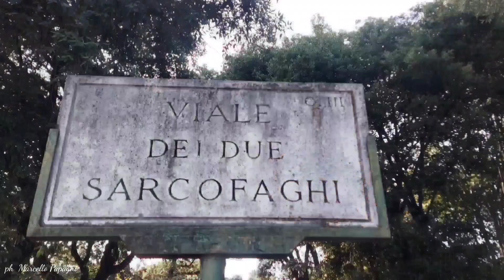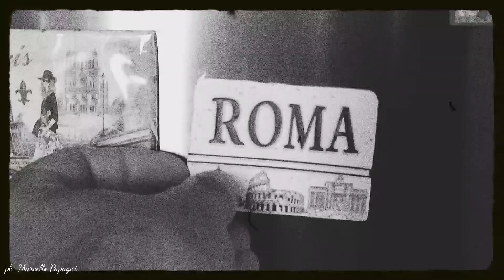ROMA giugno 2023... la città eterna!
Una settima racchiusa in soli 4 minuti...
BELLISSIMA!! E DA VISITARLA TUTTA!